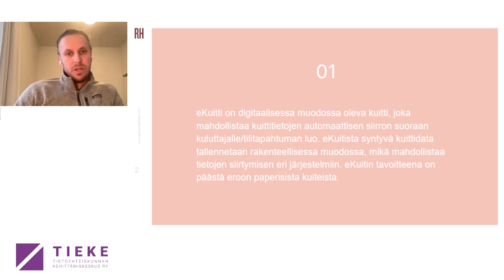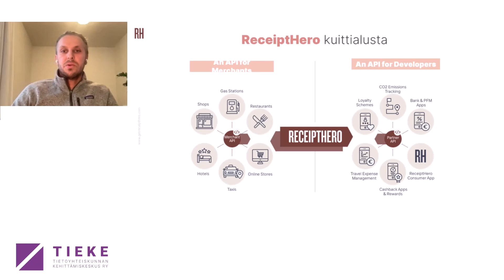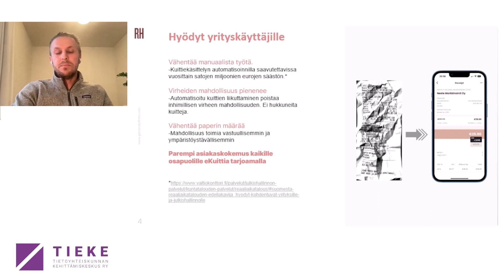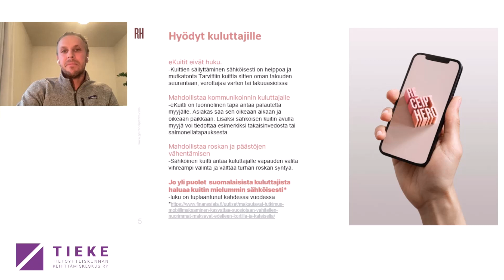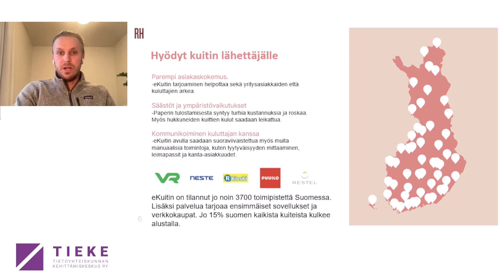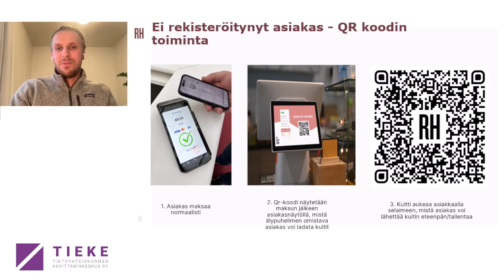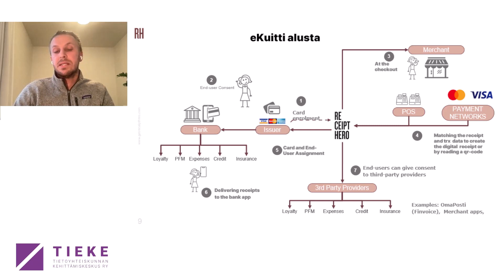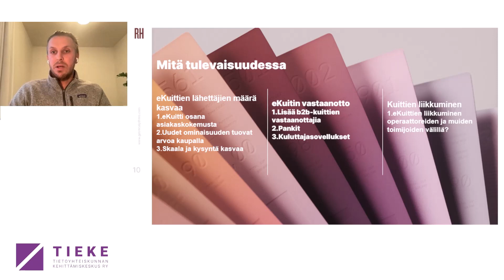eKuitin tilanne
Markus Kyllönen, ReceiptHero Oy
Verkkolaskufoorumin syysseminaari 2023
TIEKE